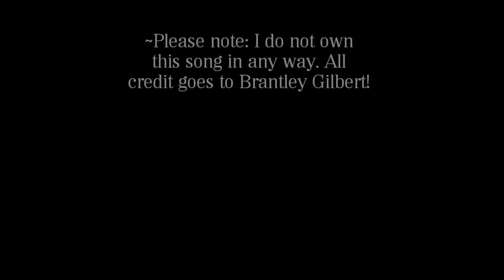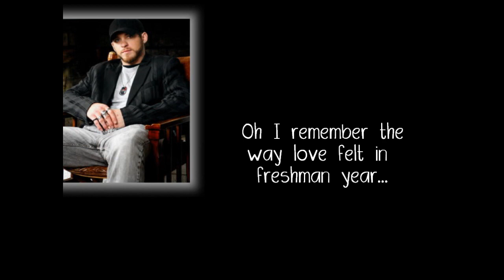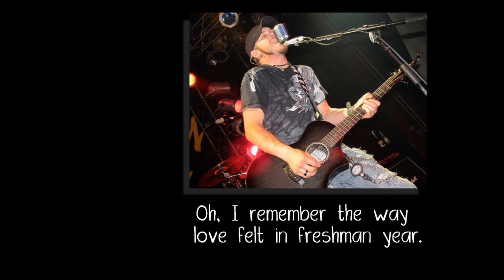Freshman Year - Brantley Gilbert (Lyrics)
Freshman Year by Brantley Gilbert.

I'll put up a new song every week. (Maybe even more.)

Saturday night my first high school dance
Showin' up late in my sundays best
Seen you before ahh but not in that dress
The dj's last song and I lost the dare
So with my heart and my pride on the line
I asked you to dance for our first time right there

Holding hands in the hall
All night wait for your call it's 2 am and were still on the phone
Hanging out at the mall oh that old picture show
I reach for your lips girl first taste of love
That old ford truck was your daddy's worst fear
Oh I remember the way love felt in freshman year

Graduated in may we went our seperate ways
Til the hole in my heart was too much to take
You made that drive down to my dorm room that night
Every knock at the door you go and hide
And I thought I'd drown in the tears that you cried
Just a holdin on tight
We found a way to relight that old fire that night

We were young and wild hanging out too late at night
At all those college bars, cheap natty light
Just like one of the guys you stuck right by my side
At every football game there with a smile
Two in the crowd screaming "go dawgs. go!"

Oh we're still young and wild hanging out to late at night
In all these college bars. cheap natty light
Oh that's freshman year